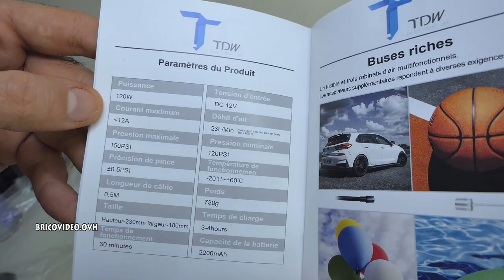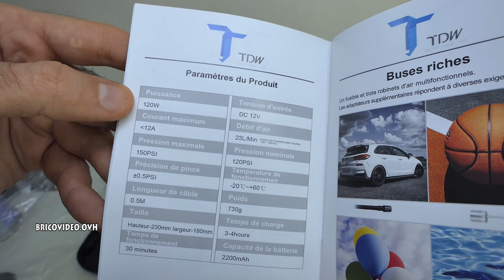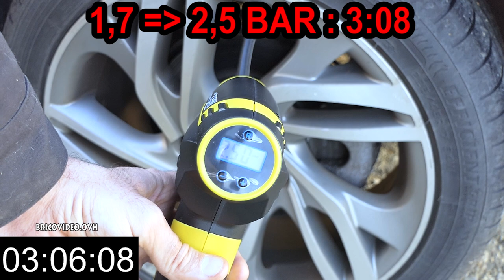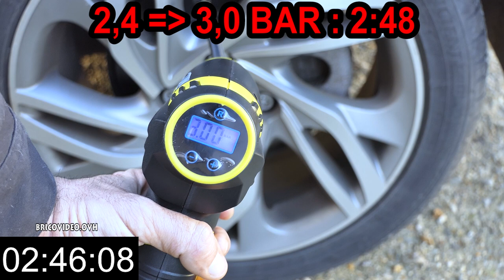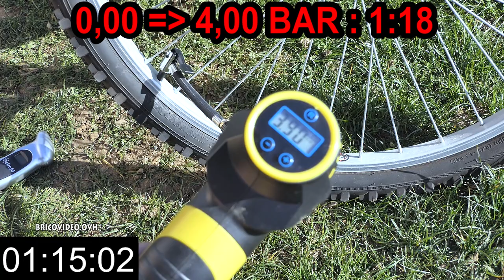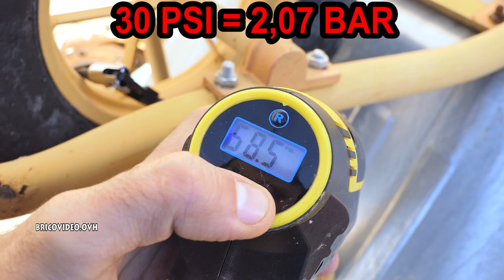Gonfleur de pneus sans fil TDW Amazon voiture moto vélo brouette remorque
Gonfleur de pneus sans fil TDW Amazon voiture moto vélo brouette remorque compresseur portable car tire inflator, bike, trailer, balloon

►Testeur de pneu AstroAI (excellent, test à venir chaîne principale)
►Gonfleur de pneus sur amazon
►Gonfleur de pneu TDW (celui vidéo)

►AstroAI Manometro Pressione
►TDW Compressore Auto

ES :
►AstroAI Manómetro Digital Presión Ruedas
► TDW Compresor Aire Coche Inalámbrico

DE :
►AstroAI Reifendruck Prüfer Digitaler
►TDW Kompressor Auto Luftpumpe

UK :
►AstroAI Digital Tyre Pressure Gauge
►Cordless Tyre Inflator